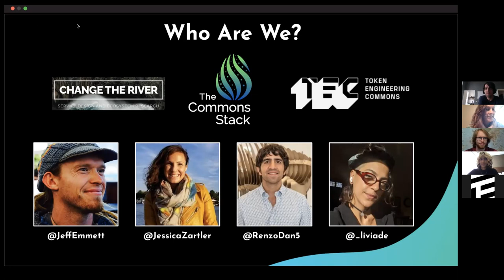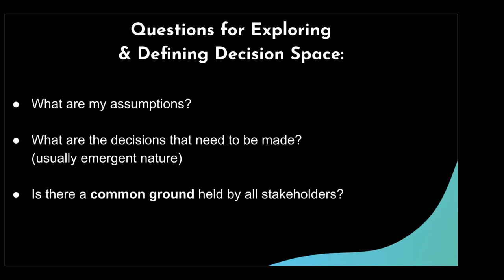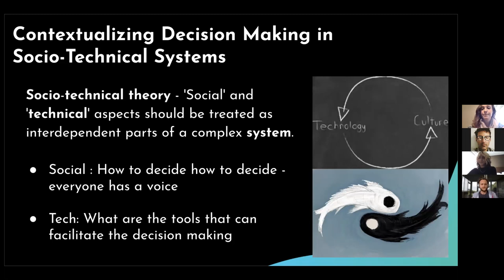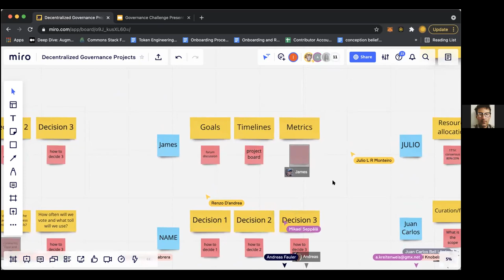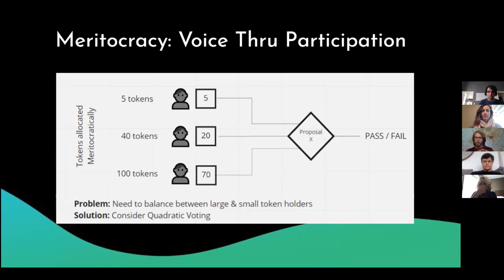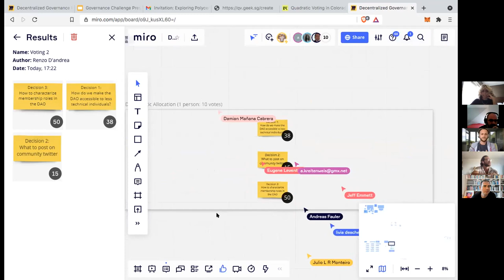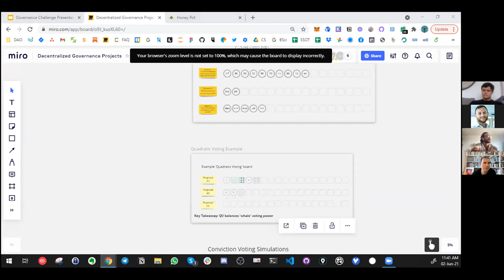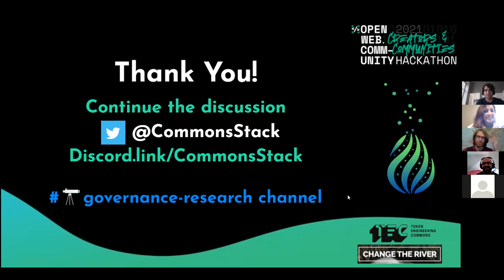🔭 Exploring Polycentric Governance in Web3 Ecosystems Workshop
In part one of two workshops, Jeff Emmett, Jessica Zartler, Renzo D'Andrea and Livia Deschermayer of Commons Stack, Block Science, Token Engineering Commons and Change the River, share two frames for governance research and design: The Decision Space & The Voting Space. In these knowledge sharing and interactive sessions, they discuss the importance of deciding how to decide, why cultural frameworks feed tooling and introduce different types of voting and new Web3 voting tools, including Conviction Voting.

Celeste Documentation:
Overview from 1Hive, original implementation

Conviction Voting documentation:
ConvictionVoting cadCAD Model Release: Understanding Real-Time ‘Vote Streaming' -- TL;DR & Tweet Thread
Aragon Conviction Funding Pilot (struggled because of gas prices, they had it on mainnet, most others are on xDAI - could also be built on ID chain for Bright ID)

Dynamic Average Consensus
A Brief History of Conviction Voting
Tutorial on Dynamic Average Consensus: The Problem, Its Applications, and the Algorithms